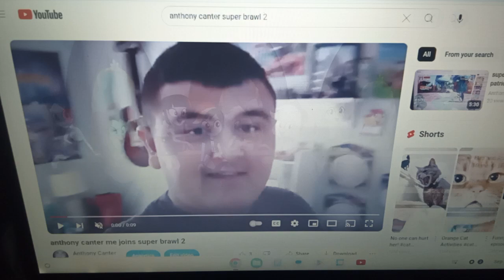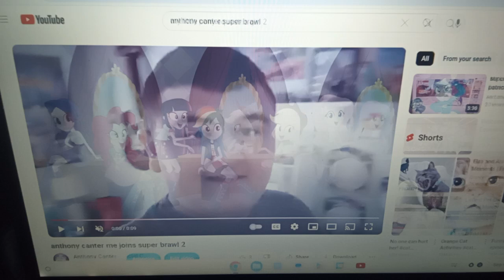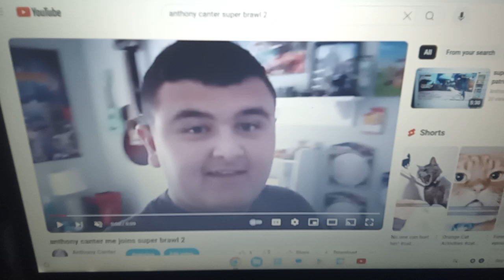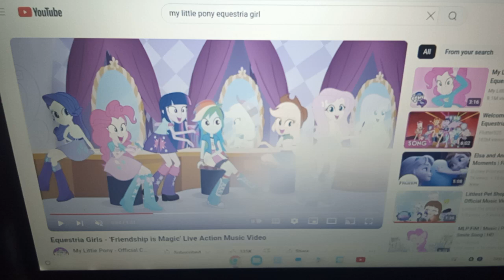Annoying orange parody 57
Anthony canter as annoying orange
Twilight Sparkle and her friends my little pony as little apple